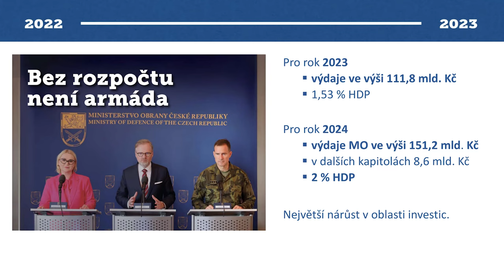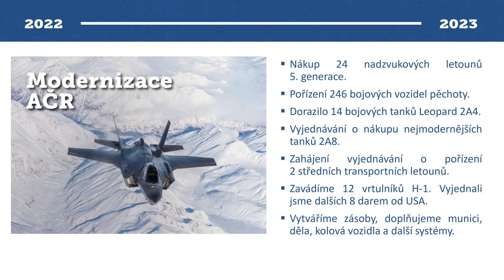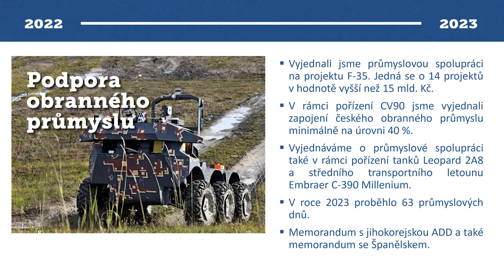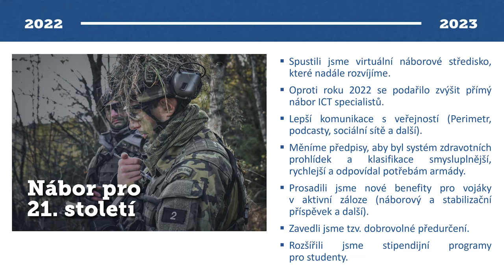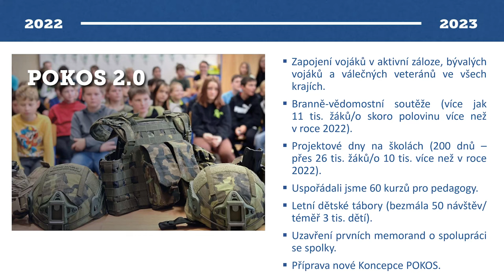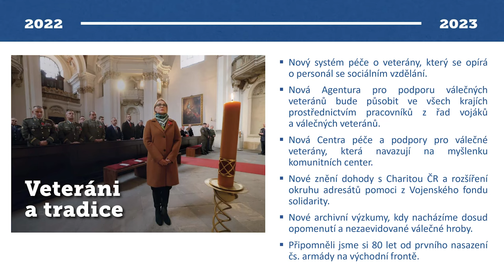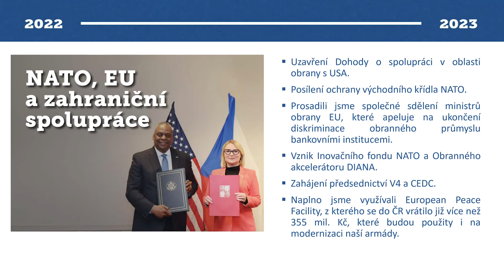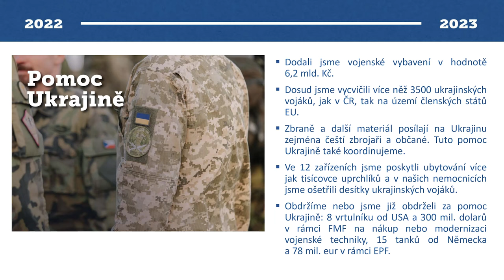Bilanční tisková konference ministryně obrany Jany Černochové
Plníme Desatero pro obranu!

Ministryně obrany Jana Černochová shrnula druhý rok ve své funkci. Podařilo se dosáhnout na 2 % HDP pro obranu a rozjet zásadní projekty, které posunou naší Armáda České republiky do 21. století. Moderní technologie v letošním roce ovládly i nábor.